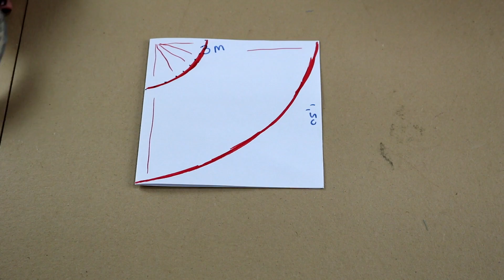Vestido de Noiva Marina Ruy Barbosa - Passo a Passo #04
e lá vamos nós começar a construir o princesismo de nossa saia. Vem com a gente conferir e aprender mais essa etapa. ;)